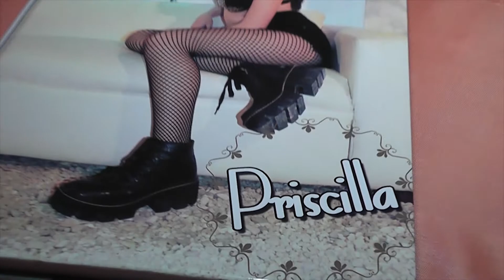Final de fiesta 15 años